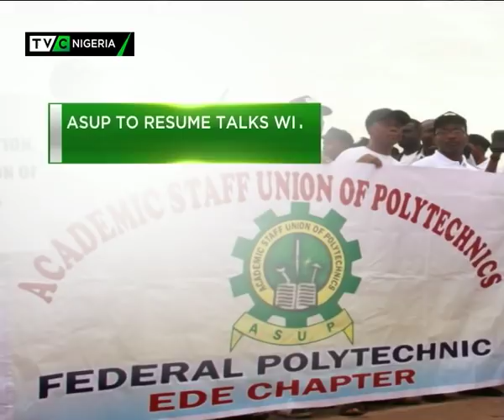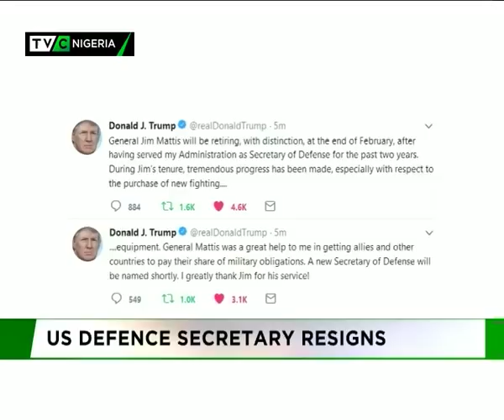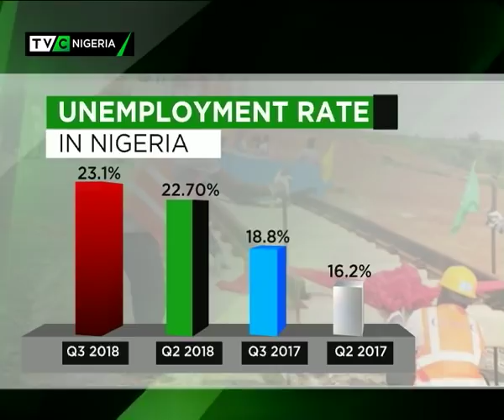TVC News hour at 1300hrs